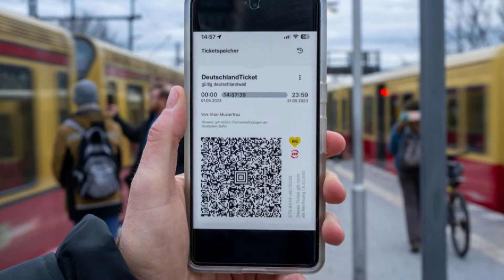ஜெர்மனியில் 49 யூரோ பயண அட்டை தொடர்பில் வெளியான தகவல்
ஜெர்மனியில் 49 யூரோ பயண அட்டை விலையை அதிகரிக்க நடவடிக்கை எடுக்கப்பட்டுள்ள நிலையில், அந்த சேவை தொடர்ந்தும் நடைமுறையில் இருக்குமா என்ற குழப்ப நிலை ஏற்பட்டுள்ளது.